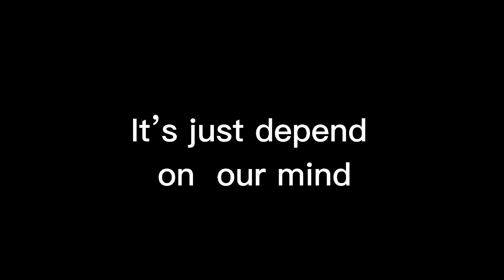At least we have home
We always think that we are unhappy.
But what's the reality!!